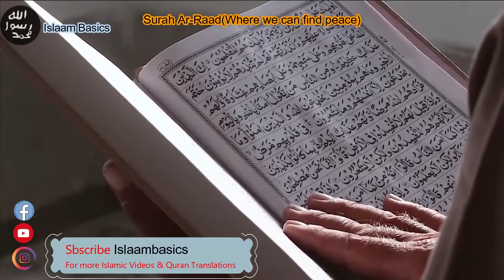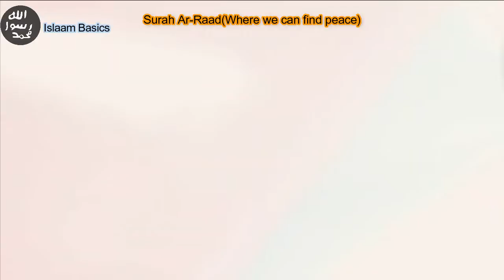Surah Raad (Where we can find peace)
Visit below link for complete surah